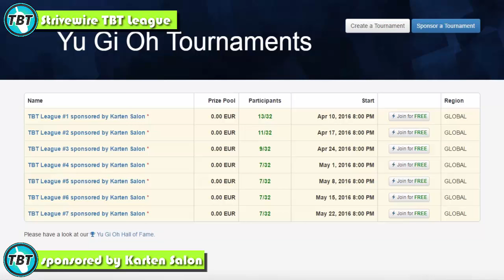TBT: Ankündigung - TBT League Comeback! Yu-Gi-Oh! (German/Deutsch)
euda wir bringen unsere TBT League auf Strivewire zurück dank Karten Salon
Problem ist nur Dueling Network ohne Bilder
wo sollen wir spielen?
euda meldet euch an!
die Strivewire Liga jede Woche Sonntag Abend, für alle zugänglich, ist wieder da!
mehr Infos bald, Anmeldung bereits möglich dank Karten Salon:
bleibt auf dem laufenden über unsere Facebook Seite:
unsere Blog Artikel auf Gate to the Games:
hier könnt ihr uns treffen - Funtainment München:
FUNtainment GmbH
Landwehrstr. 12a - 14
80336 München
ausgestattet von Ultimate Guard:
unsere Händler des Vertrauens:
►Zombiezocker - einer der Top Yu-Gi-Oh! Einzelkarten Händler:
►Karten-Salon - der Ebay Spezialist für Fußballsticker uvm:
►DevPro: TeamBubbleT
►Dueling Network:
KidRainen, Chong, Tunesier2, Kojiro Hyuga, GB Kollegah, Jaycee
►etcg: OMGTeamBubbleT
►Hearthstone: BadBoyBudha#2639
-thanks